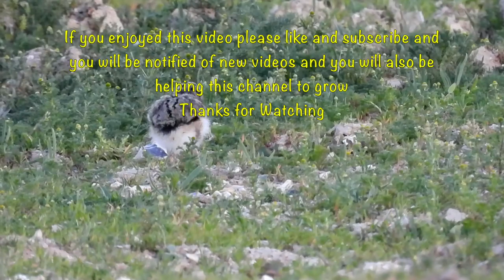Oystercatcher Chick one day later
Most of our videos, as this one was, are shot from our car as I have mobility issues. We park our car safely on the roadside in public places and remain in the car. We didn't go back to deliberately film this chick we just happened to be passing the same location we had filmed the chick and it's parents the night before. Both the parents of the chick were present and we were using a long lense. The location is also quite near some houses and the birds made no move to leave the location which is on an enclosed field.